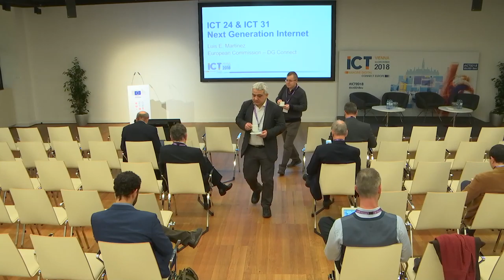ICT2018 H2020 - Next Generation Internet - An Open Internet Initiative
This initiative aims at developing a more human-centric Internet supporting values of openness, cooperation across borders, decentralisation, inclusiveness and protection of privacy; giving the control back to the users in order to increase trust in the Internet. It should provide more transparent services, more intelligence, greater involvement and participation, leading towards an Internet that is more open, robust and dependable, more interoperable and more supportive of social innovation.

Scope:

Involving today’s best Internet innovators to address technological opportunities arising from cross-links and advances in various research fields ranging from network infrastructures to platforms, from application domains to social innovation. Beyond research, the scope includes validation and testing of market traction with minimum viable products and services, of new economic, mobility and social models, and involves users and market actors at an early stage. Multi-disciplinary approaches are encouraged when relevant. Eventually this initiative should influence Internet governance and related policies.

a) Research and Innovation Actions

For the call closing in 2019 the following three sub-topics will be called for. Proposals should address only one of these sub-topics.

i-b) Strengthening internet trustworthiness with electronic identities: addressing critical challenges related to increasing trust in the internet such as authentication, authorisation, traceability, privacy and confidentiality in personal and non-personal interactions. This topic will engineer federated and/or decentralised technologies for supporting internet-wide e-identities with various levels of identification, reputation and trust, to serve as a basis for new business models for verifying and valuating personal data. Proposers should pay attention to the following dimensions: scalability, ease of use, deployability, sustainability, standardisation and compatibility with the eIDAS framework[1].

ii-b) Service and data portability: this topic will address the challenge of personal data portability on the internet as foreseen under the GDPR[2] and the data porting and service provider switching as foreseen in the proposed free flow of non-personal data regulation[3]. The topic should cover the separation of data from the services provided to the end-users, with a view to ensure seamless combination of internet services and frictionless switching. Attention should be paid to technological developments, standardisation of personal profiles, practical handling of data sets mixing personal and non-personal data, operational and business models, as well as techno-legal constraints and the simplification of end-user contracts and terms of use.

iii-b) Open Internet architecture renovation: supporting communities of developers in ensuring Internet architecture evolution towards better efficiency, scalability, security and resilience. Auditing, testing and improving protocols and open source software and hardware that are used to manage the Internet, with renewed design goals such as isolation of contingencies, redundancy and self-repair, disruption tolerance, transparency, better real-time behaviour and energy efficiency. Ability to roll-out at Internet scale should be assessed as part of the proposed solutions.